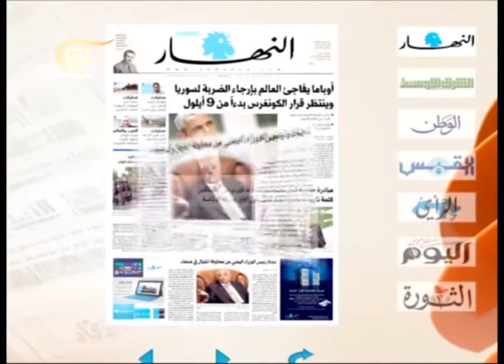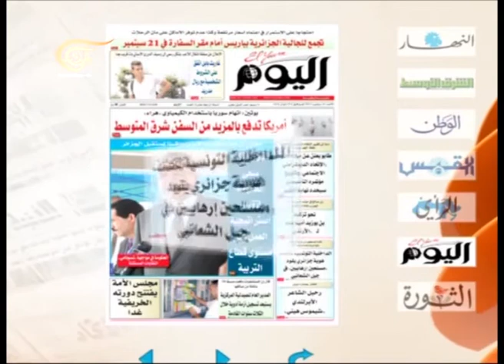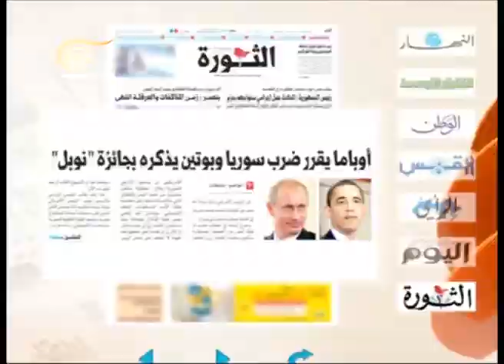آخر طبعة مع رامز مصطفى - 2013-09-01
رامز مصطفى- مسؤول الجبهة الشعبية- القيادة العامة في لبنان - 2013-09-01

أخر طبعة